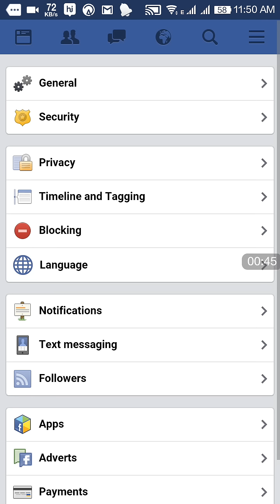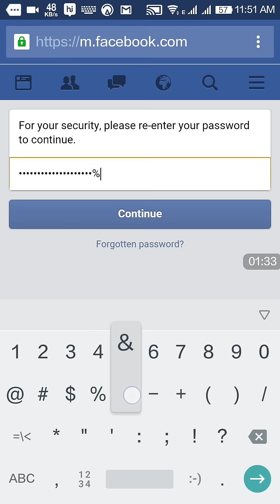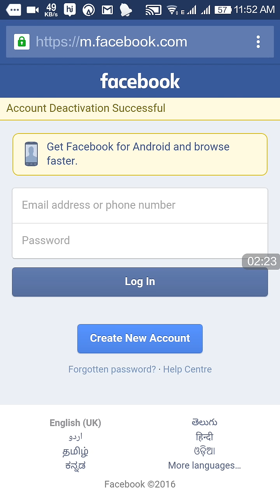How to deactivate Facebook account in telugu language